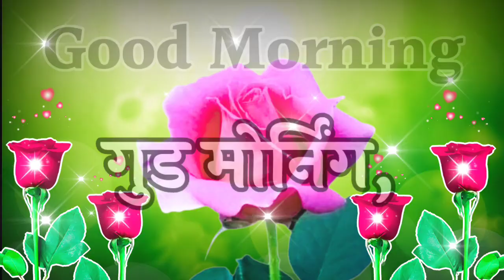😘हम आपके हर चीज 🥰से प्यार करने लगे है😘Good Morning Whatsapp Status Video 🌹Good Morning Shayari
good morning dost
good morning love shayri
good morning aaj ka
good morning ke status
good morning wali shayari
good morning Dosti status
I Love You Meri Jaan Bol De I Love You
I Love You Meri Jaan
I Love You Meri Jaan Song
I Love You I Love You
Jaan I Love You